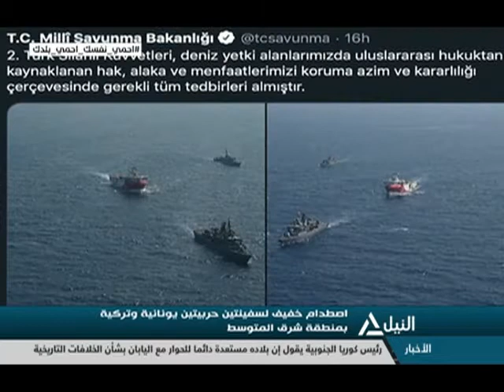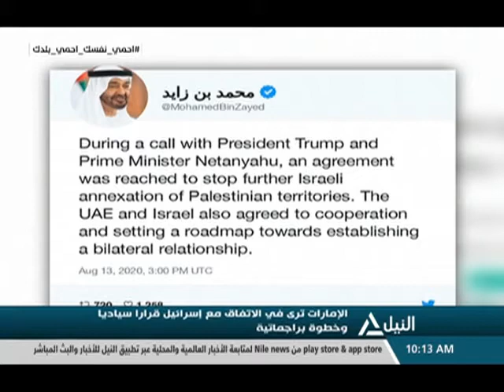نشرة أخبار العاشرة صباحاً 15-8-2020